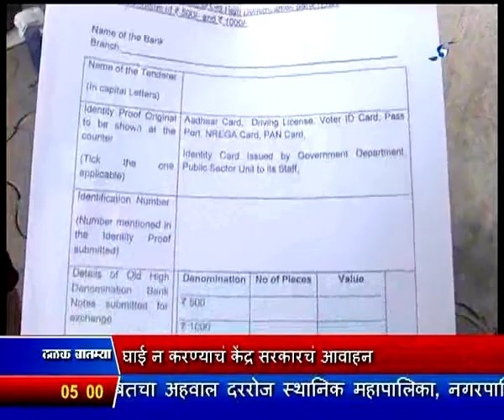सांयकाळी पाचच्या बातम्या, दूरदर्शन सह्याद्री वाहिनी (१० नोव्हेंबर २०१६)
पाचशे आणि एक हजार रुपयांच्या जुन्या नोटा बदलण्यासाठी आज सर्वच बँकांमध्ये ग्राहकांची झुंबड, बँकांकडून विशेष व्यवस्था

टपाल कार्यालयातही जुन्या नोटा स्वीकारल्या जाणार, तर बँका शनिवार आणि रविवारीही खुल्या राहणार

जुन्या नोटा बदलण्यासाठी पुरेसा वेळ असल्यानं घाई न करण्याचं केंद्र सरकारचं आवाहन

बँकेत पैसे जमा करताना लहान खातेधारकांना अडचण येणार नाही अरुण जेटली यांचं आश्वासन

पंतप्रधान नरेंद्र मोदी तीन दिवसांच्या जपान दौऱ्यावर रवाना, थायलंडचे राजे भूमीबोल यांना आदरांजली वाहण्यासाठी बँकॉकला धावती भेट

जम्मू काश्मीरमध्ये तीन दहशतवाद्यांना कंठस्नान, शस्त्रसंधी उल्लंघनासंदर्भात भारतानं पाकिस्तानच्या उपउच्चायुक्तांकडे नोंदवला निषेध

बुलडाण्यातल्या कोकरे आश्रमशाळेतल्या लैंगिक अत्याचारप्रकरणी ११ आरोपींची पोलीस तर ४ आरोपींची न्यायालयीन कोठडी आज संपणार

राष्ट्रीय आणि आंतरराष्ट्रीय स्तरावरील वेगवान घडामोडींमुळे काल जोरदार आपटलेला शैअर बाजार आज उसळला

राजकोट कसोटीमध्ये दुसऱ्या  दिवशी इंग्लंडचा धावांचा डोंगर, भारतीयांचं खराब क्षेत्ररक्षण